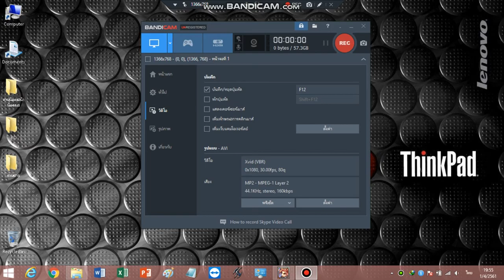RO EXE test Dun KD